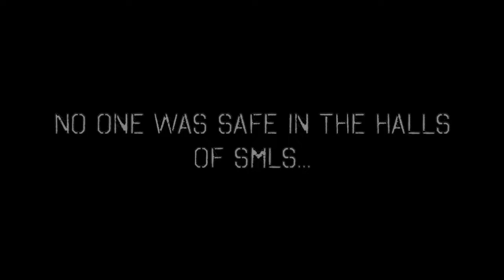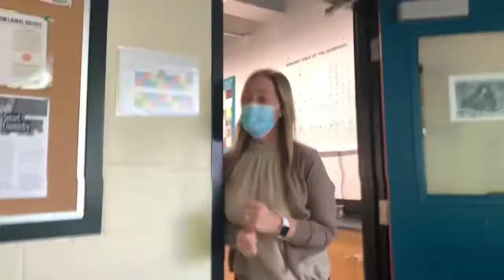Millie Scare Cam